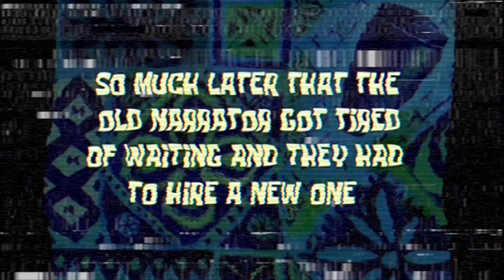ai chose our makeup!? pt. 2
hii!! 💌

We hope this is your second time watching us in this new series! 😏 We loved filming part 1 so much we just had to do a part 2 😁 Also, please forgive us for the very bad audio in the beginning of the video, we tried so hard to fix this issue and is why we took forever to upload 😓 We will do our best with our next upload and hope you will come back! Other than that, please let us know if you liked the look and if you want us to do a part 3! ❤️